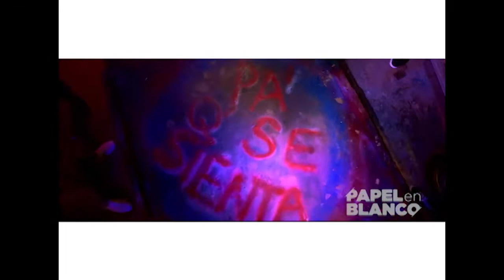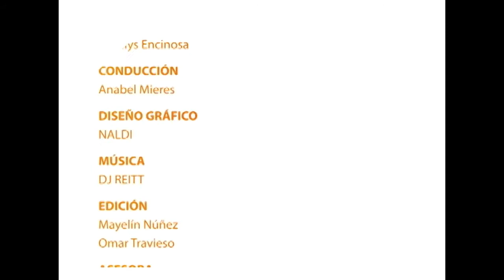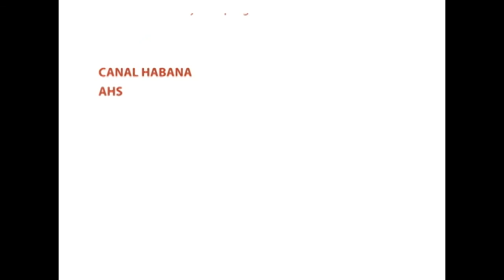Programa: Papel en Blanco 18/11/2021 (35 Aniversario de la AHS en La Habana)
PapelenBlanco dedica esta emisión a La Madriguera, la casa de los artistas en La Habana; lugar desde el que se ha seguido creando y gestando proyectos aún en tiempos de pandemia. A esas iniciativas nos estaremos acercando. No te lo pierdas a través del siguiente en nuestro canal de YouTube el sábado 20 de noviembre, a las 11:00 a.m.